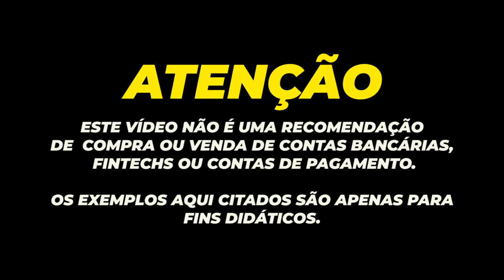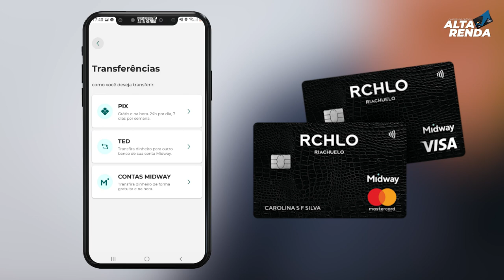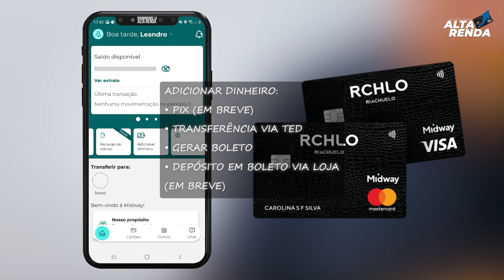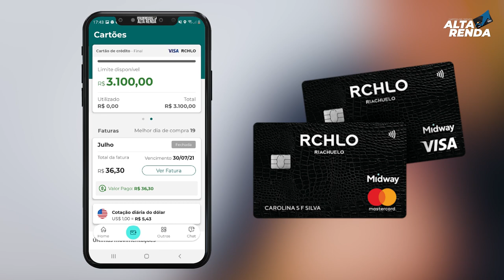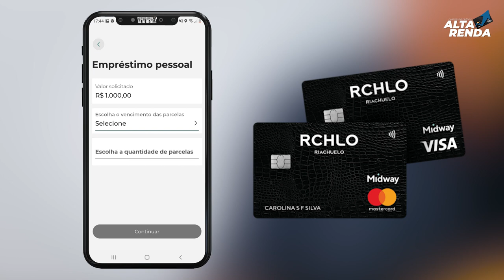💳CONTA DIGITAL MIDWAY LIBERANDO MAIS LIMITES NOS CARTÕES VISA INTERNACIONAL SEM ANUIDADE.